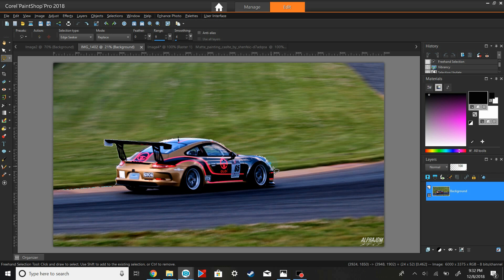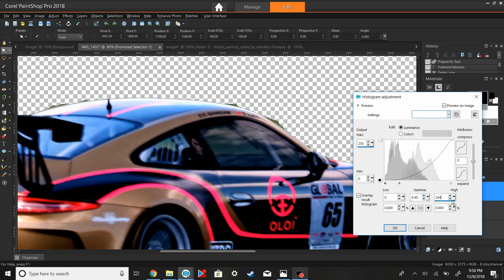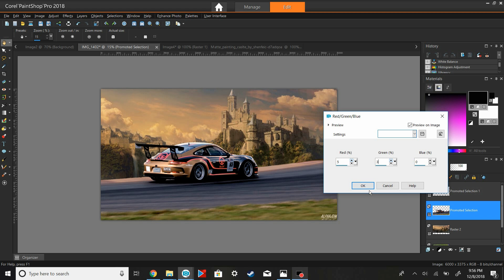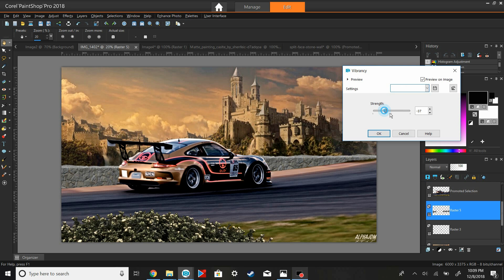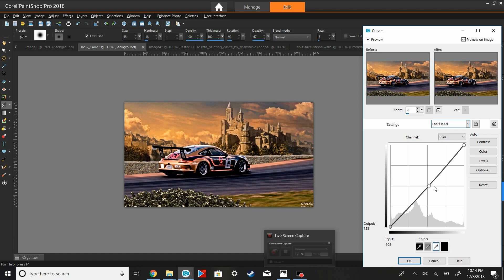Dream Roads: Porsche 911 GT3 cup speed edit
edit showcasing a GT3 cup driving down a back road past an old castle, the photo is from a global time attack event I went to over the summer